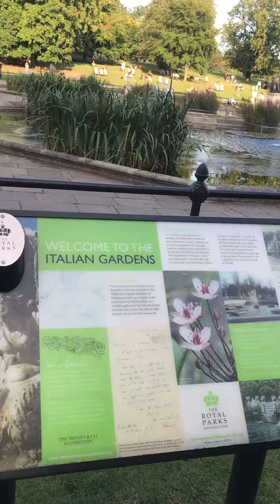KENSINGTON GARDENS LONDON INSIDE